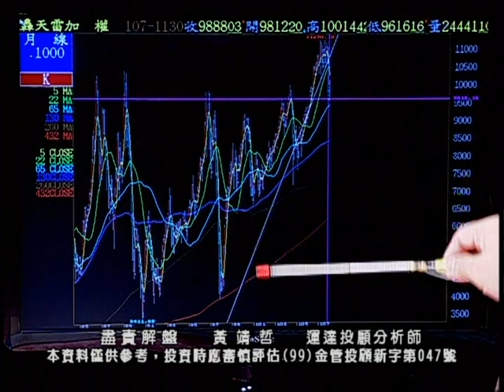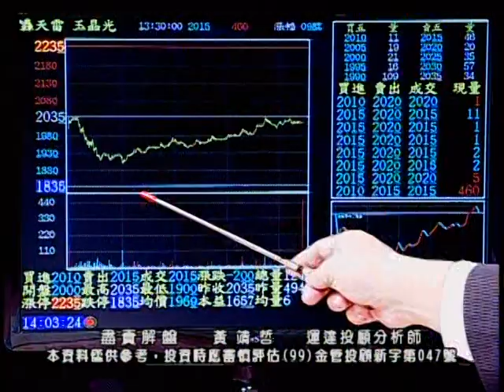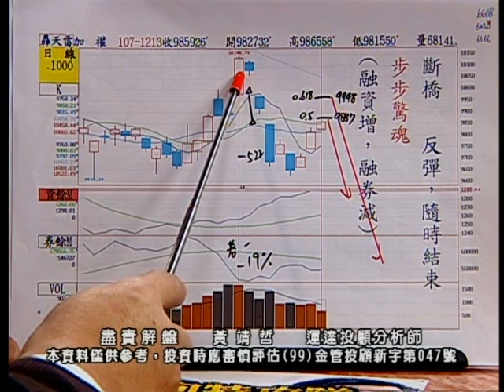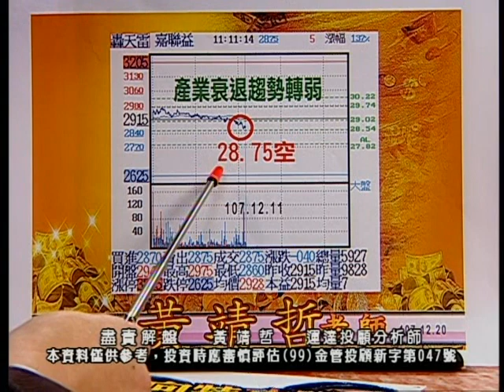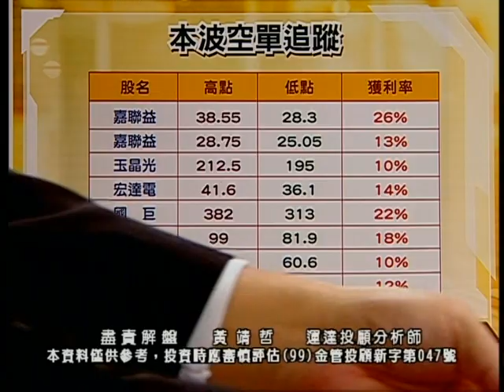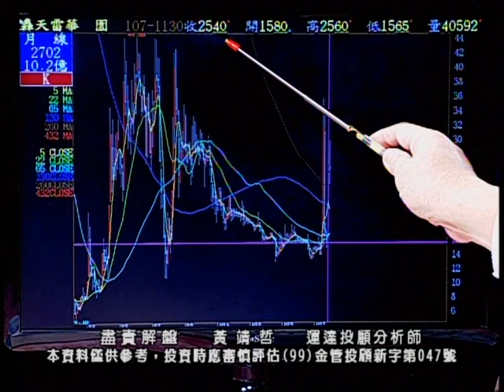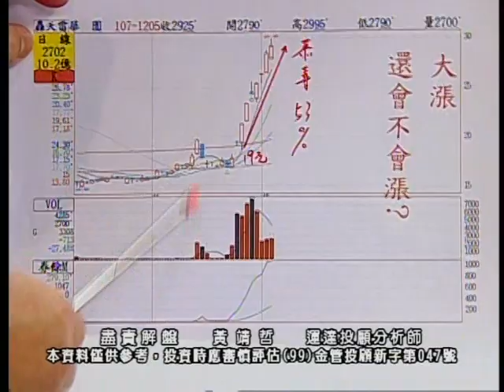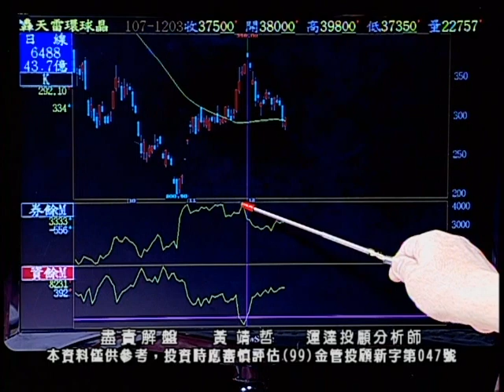20181221 1700 黃靖哲 盡責解盤